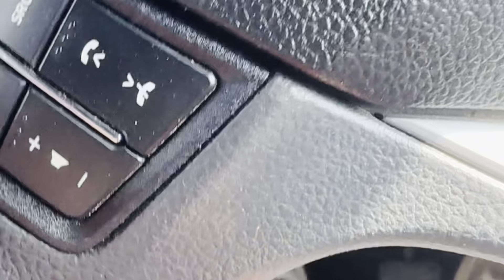Legender vs Thar Roxx vs Thar 3 door Offroading Battle🔥|| 55Lakh vs 25 lakh vs 20 lakh 😳